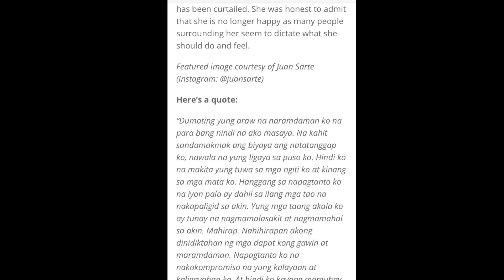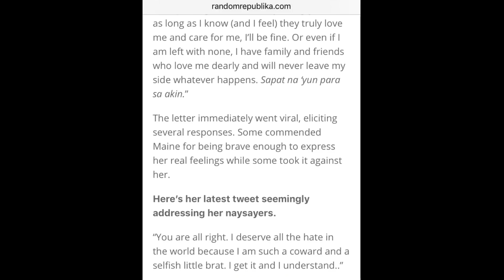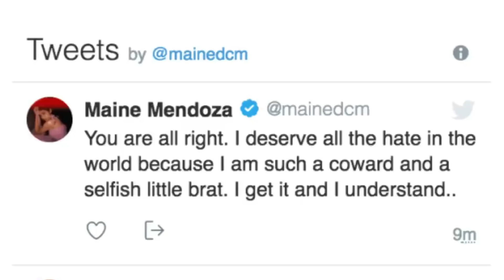MAINE Mendoza, hindi SUSPENDED sa Eat Bulaga ayon kay VIC Sotto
Meant to Beh Blogcon
Annabel’s Tomas Morato, QC